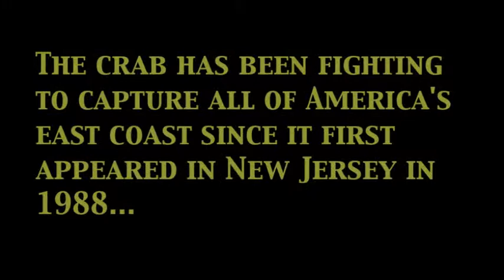Asian Shore Crab Invasion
The Asian shore crab is invading Maine...